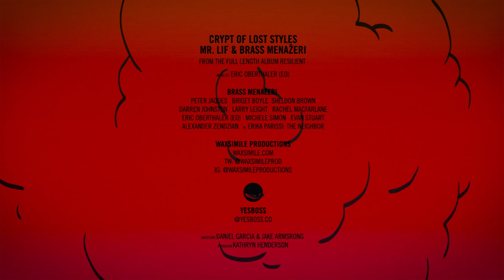Mr. Lif & Brass Menažeri - CRYPT OF LOST STYLES OFFICIAL MUSIC VIDEO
LYRICS
To open up the crypt of lost styles
Had to throw a boulder cross Nile
Change the weather
frost now
Teleport
Moscow
I arrive
I'm alive
With energy to
Transmit
Mend the earth where lands split
Write a verse in Sanskrit
My style
Hostile
Chivalrous
Meticulous
Envision this as docile
But notice that the rhythm is
Skull boring
Waking up your brain snoring
Frame goring
Squeeze a cloud til rain's pouring
Turn a desert plain orange
This warrants riptides
Torment
Important
Message coming via fax
Better hide the battle axe
Get your game face on
Mud mask
Napalm
Come and hug an A-Bomb
Feel the blast, Stay strong

If you call Po
Imma wrap myself up in the cosmos
Not close to your location
Witnessing the earth's rotation
Made of gases
See a star that's wearing glasses
That's me
You wanna talk about milenniums?
I saw the last three
Stand from ya
Ban summer
Disallowing seasons
Betting odds or evens
That's for breathing
Where the Gods are eating
Humble pie
Even as they put the sun to sky
Wonder why
You think you're greater than
A simple homo sapien...
Adjacent men in suits
They rally troops for loot
They think your value's moot
So you're a new recruit
Does that compute?
Or do you need another graph
Hug a bomb
Feel the blast
Revel in the aftermath

Produced by Peter Jaques / Mr. Lif / Eric Oberthaler (eO)
Executive producers: Tim Boyle / Briget Boyle
Recorded by Scott McDowell at Hyde Street Studios, San Francisco; Dan Fries at Freeze Land Studio, Berkeley; and by our own selves in our mobile labs in Kensington, Thessaloniki, Athens, and Istanbul
Mixing & additional production by Peter Jaques / Gianmaria Conti / Eric Oberthaler
Mastered by Eric Oberthaler
Design by Dejah Leger

Mr. Lif, vocals
Brass Menažeri:
Peter Jaques: director, clarinet, trumpet
Briget Boyle: snare drum
Sheldon Brown: saxophone
Darren Johnston: trumpet
Larry Leight: baritone horn
Rachel MacFarlane: baritone horn
Eric Oberthaler (eO): trumpet
Michele Simon: tupan
Evan Stuart: sousaphone
Alexander Zendzian: baritone horn
Erika Parissi: additional vocals

Jeff Haynes, Virtua Stab Publishing (SESAC); Peter Jaques (BMI); Darren Johnston, (ASCAP); Eric Oberthaler (ASCAP)

Production Company: Yes Boss
Directors: Daniel Garcia & Jake Armstrong
Producer: Kathryn Henderson
URL: yesboss.co
IG Tags: @yesboss.co / @superduperfi / @thisisjakea / @kathrynnesh
FB Tag: @yesboss.co

Yes Boss - Acting as a bridge between brands and artists, we collaborate hand-in-hand with our clients on the entire creative process to come up with some next-level production whether it's animation, live-action or a combination of the two. In other words... we make custom, kick-ass content in your voice, for your brand. Get them laurels, yo.

Daniel Garcia - From his roots in graphic design, Daniel Garcia has branched out to direct a wide range of live action, animated, and trans-media projects. Daniel’s work reflects his diverse talents and interests, among which he lists cartoons, caffeine, carburetors and creepy things.

Jake Armstrong - Jake Armstrong is an animator/illustrator/director who has lived in Oklahoma, Brooklyn, and Portland. When he's not making bad drawings he's probably out running somewhere in the woods.

Director's Notes:
We took inspiration from the music, lyrics, and the literal title of the track “crypt of lost styles”

The video starts with humanity calling upon an ancient deity for guidance and gain. This porto-human is the original gangster that quickly takes control over global leaders. Ultimately the world is consumed in environmental change, war, and destruction.

Inexplicably in comes a cosmic comet that reduces the struggle of humanity on the planet to nothing.  But in all it’s power, this cosmic being, the Comet, still faces mundane crap in it’s day to day cosmic neighborhood being gentrified.